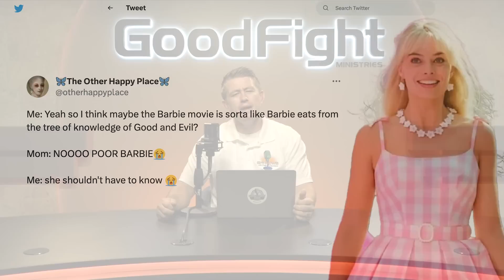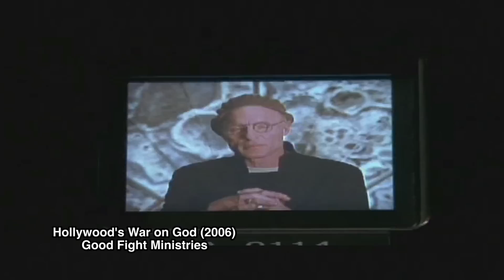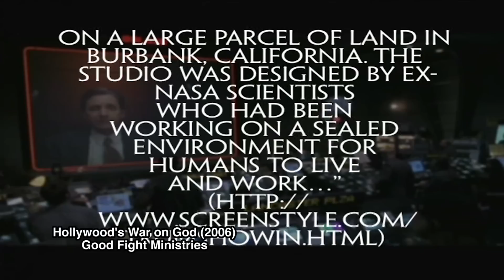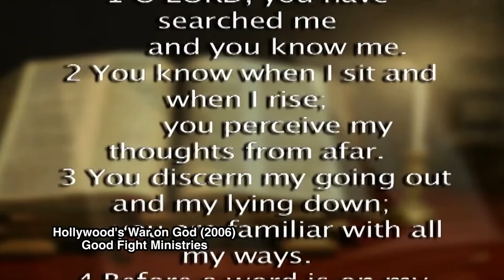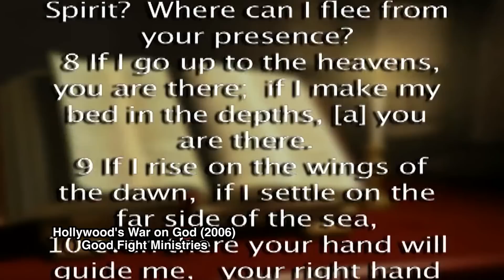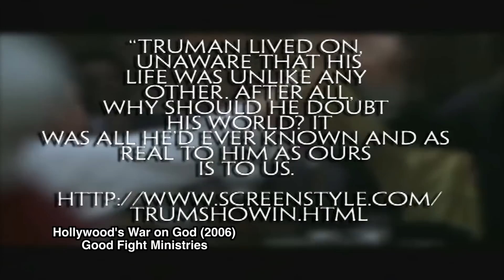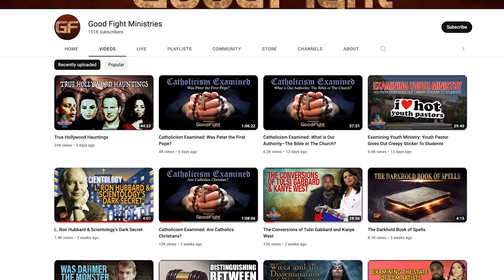Joe Rogan's Mushroom Jesus? Gnostic Barbie Movie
Dr. Stephen C. Meyer of the Discovery Institute goes on Joe Rogan to discuss the existence of God and Rogan once again peddles a book that one historian called "the most ludicrous book on Jesus scholarship." Also the Barbie movie pushes feminism and more dangerously gnosticism on its young impressionable audience. We take a look at how the director Greta Gerwig sees Barbie as a means to push her own views on morality, creation and even her own Apostles Creed.

Timestamps
0:00 Start/Intro
1:47 Joe Rogan has a Christian on his podcast
6:06 Joe Rogan brings up a troubling book
13:56 The message behind the new Barbie movie
17:25 Gnosticism in Barbie
26:15 Chad gives his final thoughts
29:37 The Good Fight video of the week